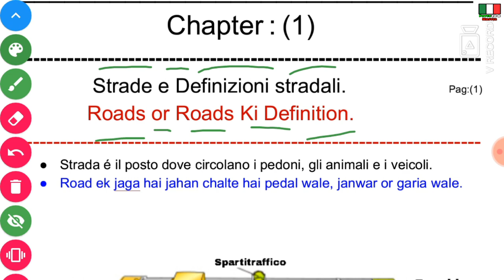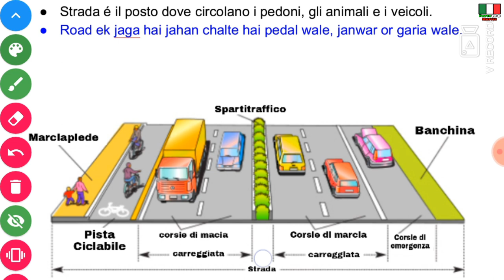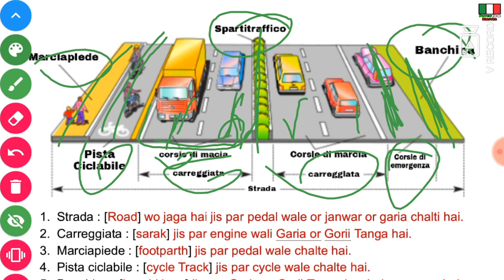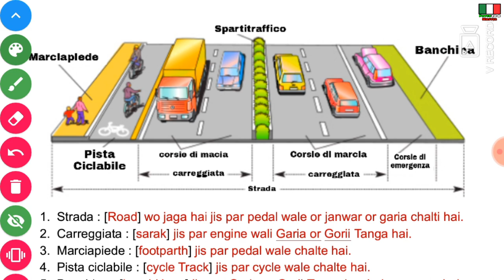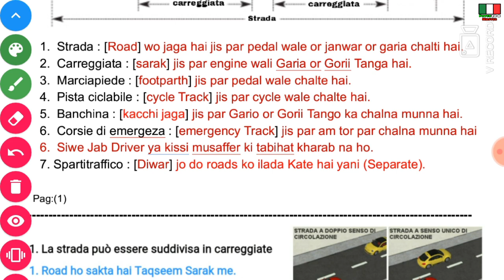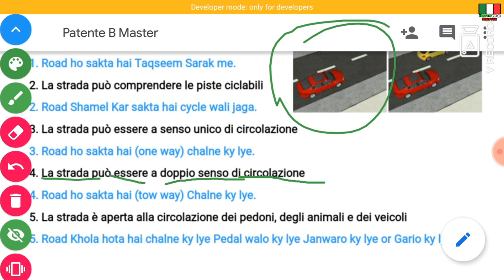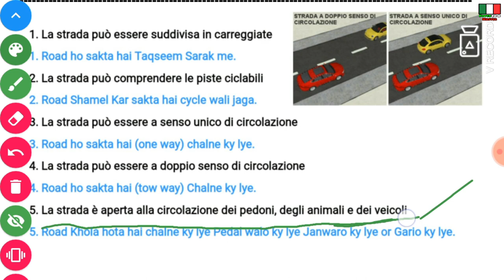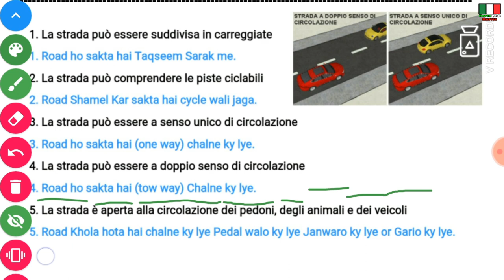La Strada Patente B in Urdu || Chapter 1 in Urdu || Patenteb in Punjabi Hindi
Free Patente B || Chapter 1|| Part 1|| Full Course Patente b in Urdu, Punjabi, Hindi

ہم آپ کی مدد کرنے کے لئے